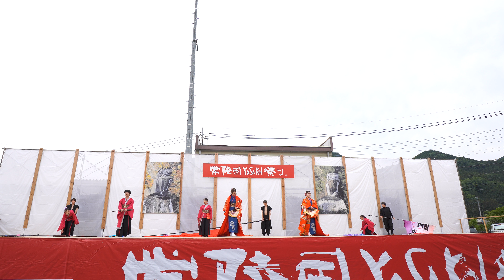舞姫【4K広角_APSC_100Mbp】／大子メイン会場／第21回常陸国YOSAKOI祭り（いばよさ 2日目）